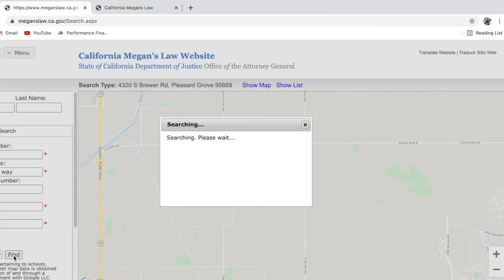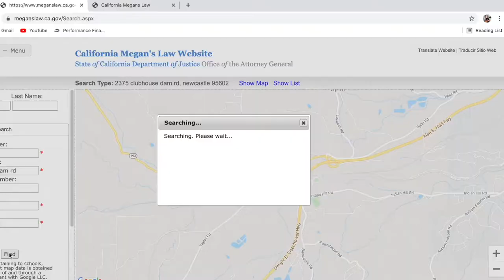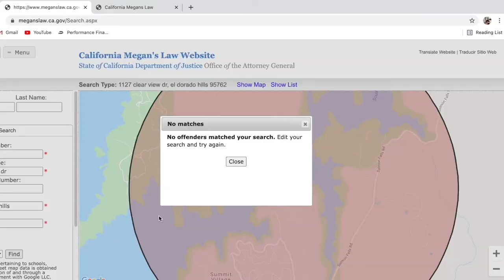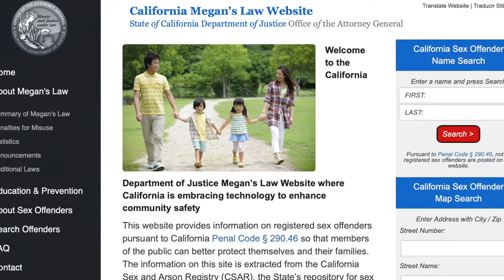Zero Sex Offenders Within 2 Miles - How Much Would You Need To Pay?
In this video we will take a look at several properties using Megan's Law website and see what we are dealing with as home owners. We will check out several properties that go up in price and see how many sex offenders we are dealing with as we go?

Practical steps for parents to consider:
1. Find out the faces in your neighborhood, print them out and know who is living on your street.
2. Find a way to arm/protect yourself and your family, safely. Do not operate in fear.
3. If your kids are old enough, have the talk with them and create a plan.
4. Be on the look out for suspicious activities around your neighborhood, stay vigilant. See something, say something.